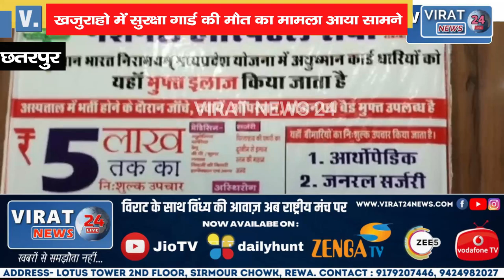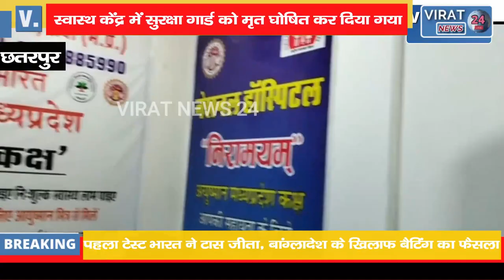खजुराहो में पुरातात्विक मन्दिरों की सुरक्षा में तैनात SIS गार्ड की एकाएक मौत का मामला आया सामने !